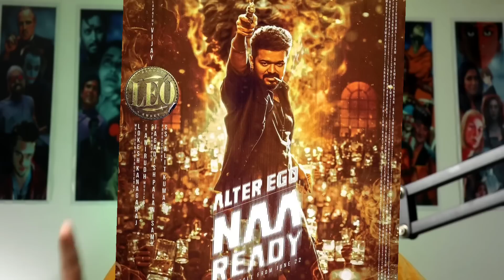Adipurush Nepal e Ban?|Leo|Arifin Suvoo Next|War 2|Adipurush Ott deal|KKBKKJ ott